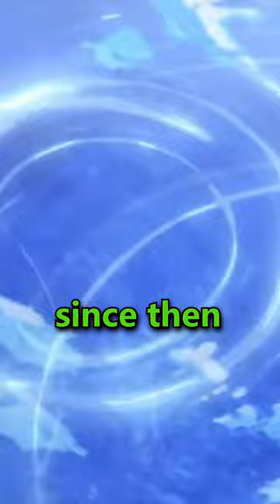“I CAN BE A HERO TOO” | My Hero Academia Abridged